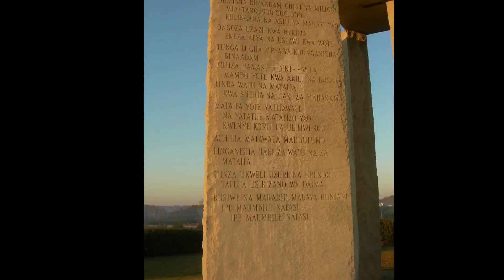Georgia Guide Stones Site Revealed 2022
Today I find myself at the former site of the World famous Georgia Guide Stones in Elbert County Georgia which were recently destroyed by an explosion. The site is extremely remote and quite creepy. The security cameras remain in place looking over the barren site of the once extremely controversial monument.